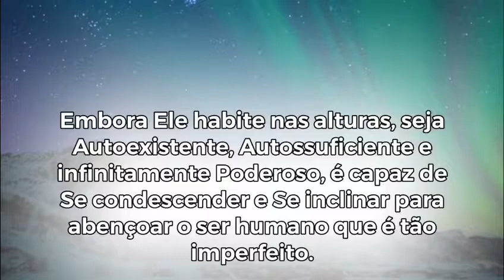Bênção do dia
Bênção do dia , ele ja abençoou o seu dia!